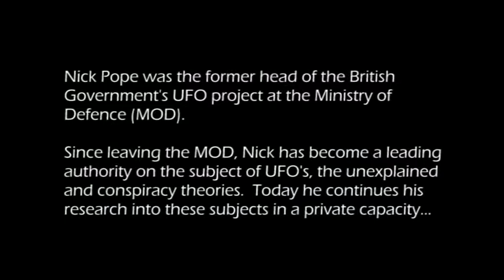Nick Pope - Beyond Knowledge 2009 DVD trailer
This is a Trailer for Nick Pope's talk at Beyond Knowledge 2009.